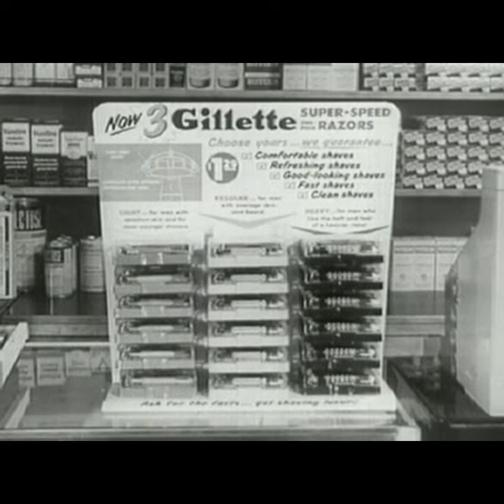Gillette Razor Commercial Featuring Roy Campanella - 1948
This gillette razor commercial from 1948 features baseball legend Roy Campanella.